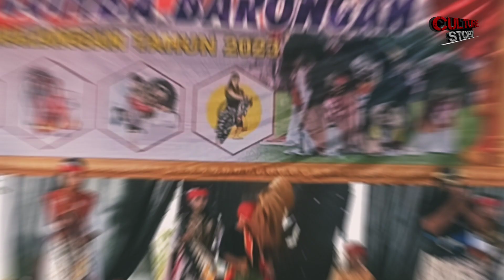SENI BARONG BLORA "WAHYU BUDOYO" || Festival Barongan Blora